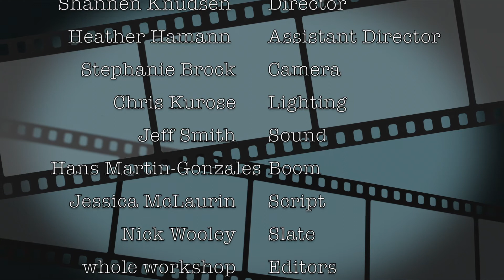Inclusion Film Arcade: Adam Pinney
In this episode of Inclusion Film Arcade Adam Pinney talks about  sports in film, and some of his favorite sports movies.